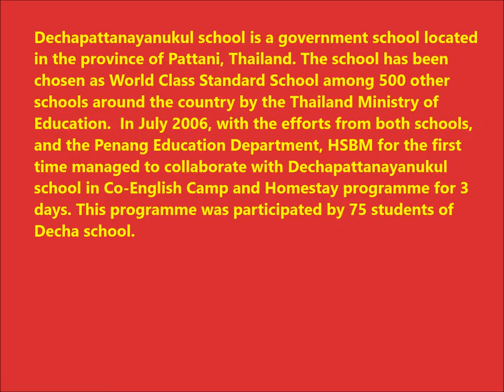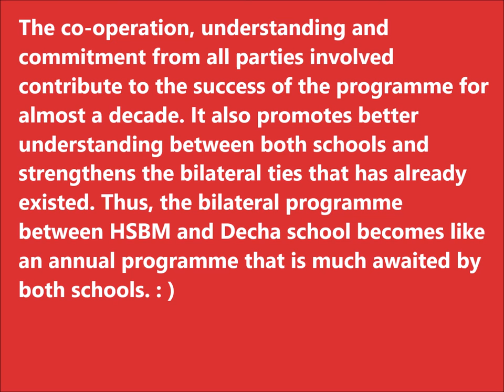DECHA-HSBM MOC 2010